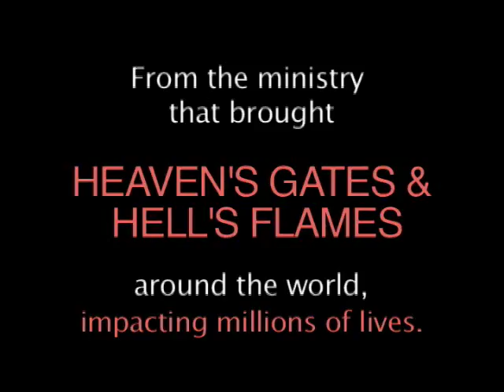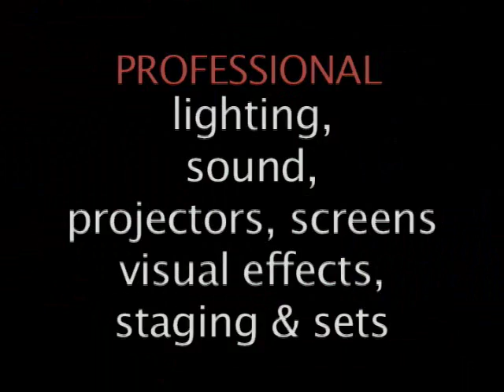Last Chance Trailer 1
Last Chance drama trailer